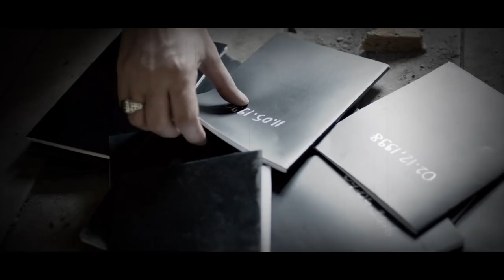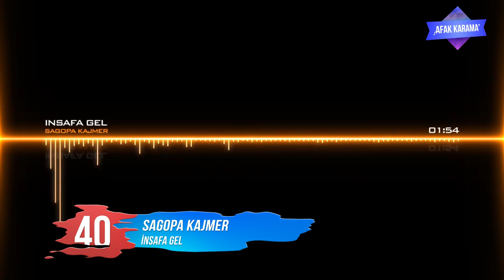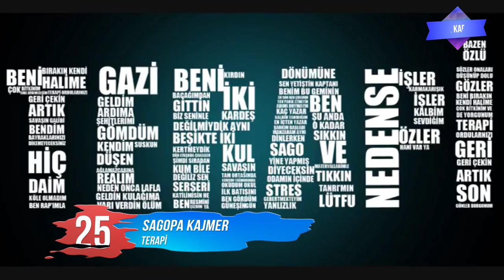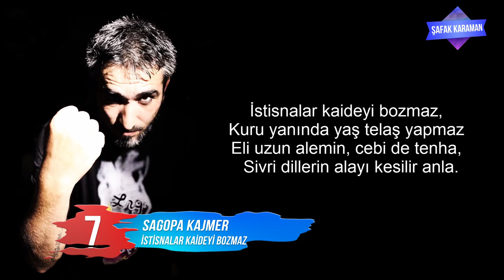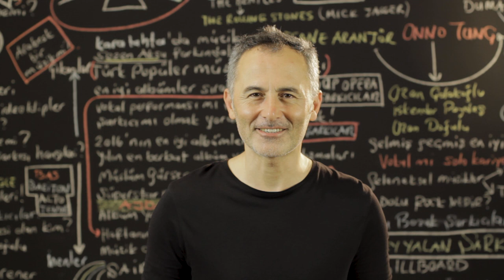Sagopa Kajmer'in En Çok Dinlenen Şarkıları - ŞAFAK KARAMAN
En Çok Dinlenen Sagopa Kajmer Şarkıları  - ŞAFAK KARAMAN
2019 @ŞAFAK KARAMAN